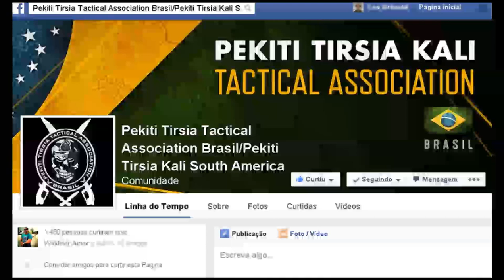Pekiti Tirsia Tactical Association Brasil